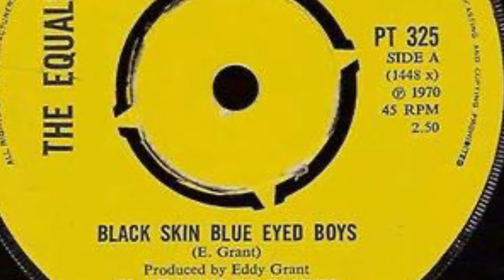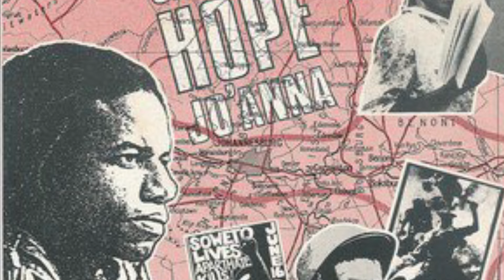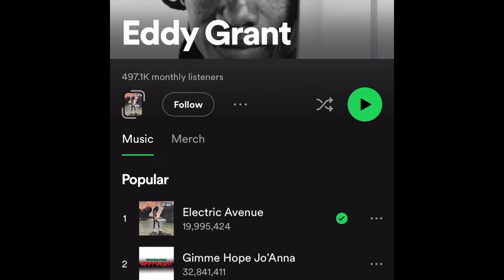What Happened to The Equals?